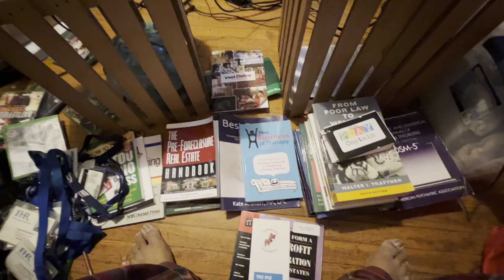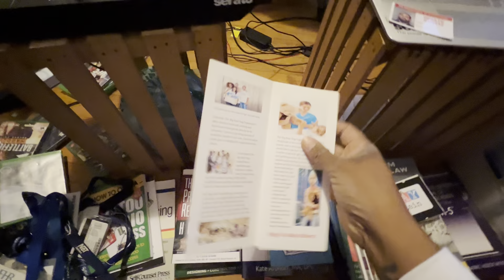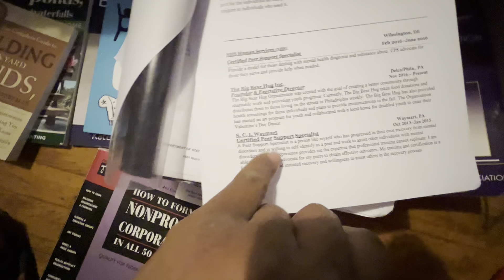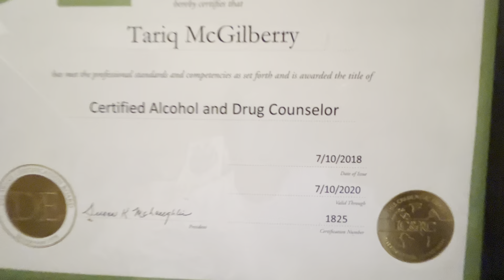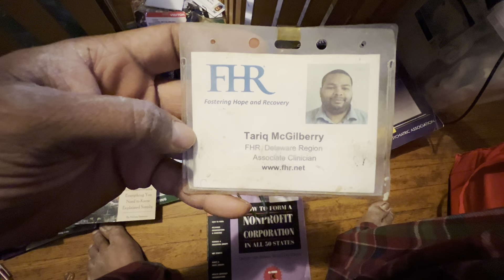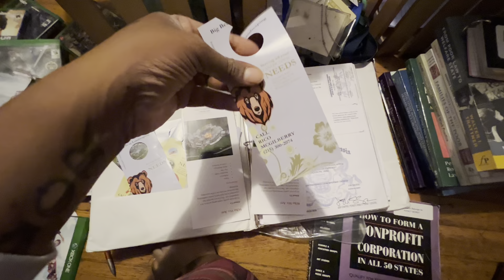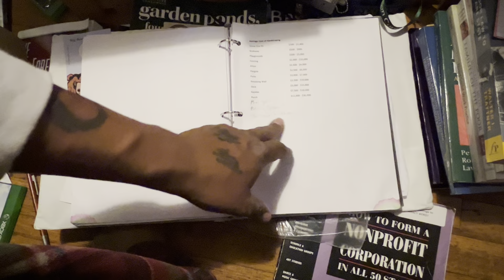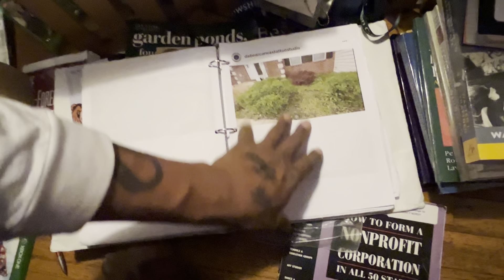DaBear facts Podcast DaBear Truth Segment CONTINUING TO FIGHT FOR AIR TO BREATH ON A TUESDAY